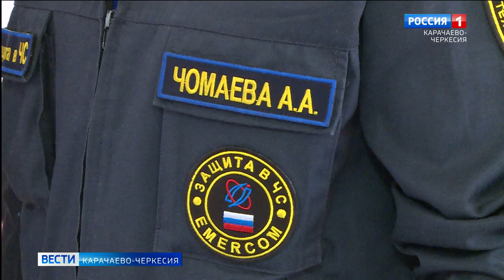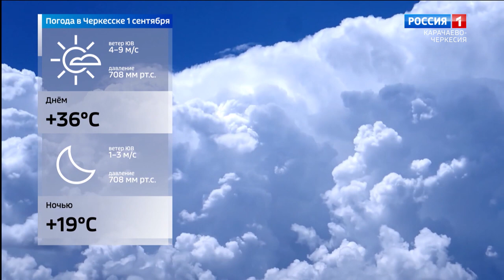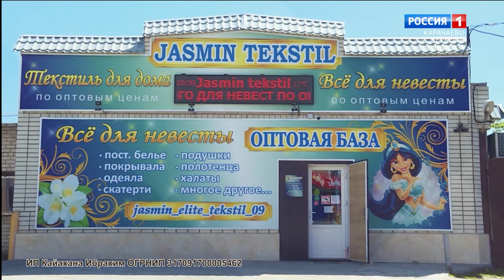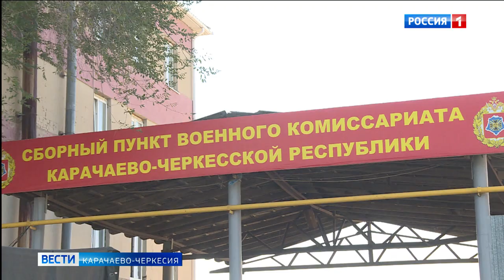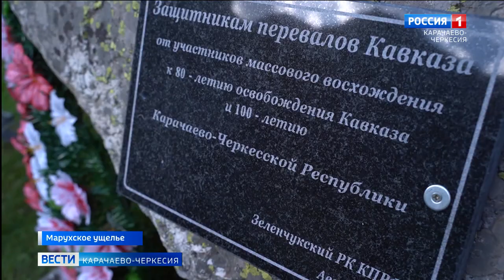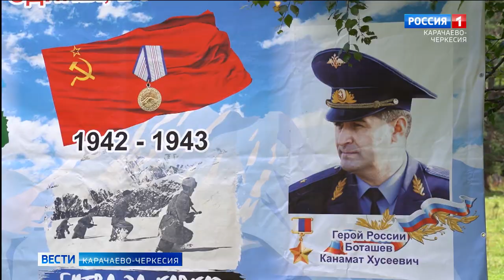Вести Карачаево-Черкесия 31.08.2022